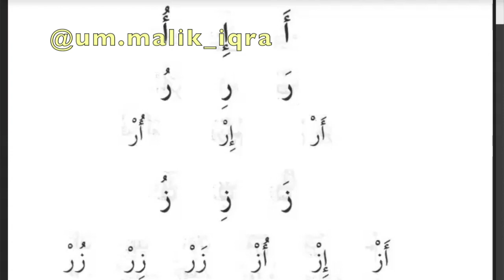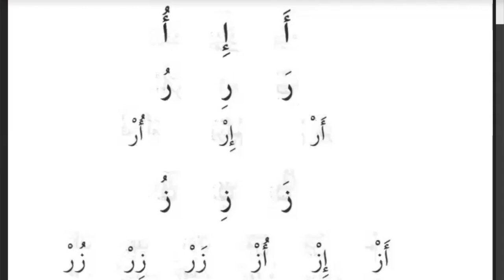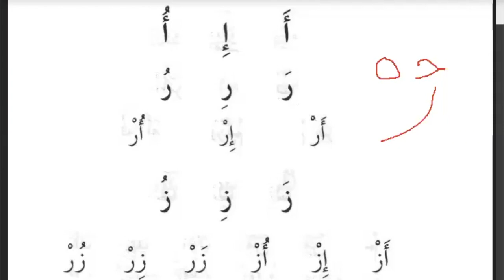Арабский алфавит. Изучаем арабские буквы _ Урок 3